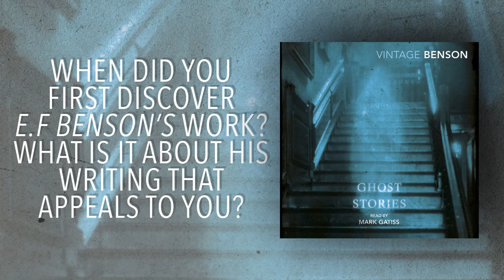Mark Gatiss on E. F. Benson's Ghost Stories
Mark Gatiss is a huge fan of 'spook stories', as E. F. Benson used to call them, making him the perfect choice to select and introduce the new Vintage Classics edition. He was also the right voice for the audio book version and it was whilst in the studio that we managed to speak to him about the appeal of being terrified by a book. Which is his favourite story in the collection? What are his favourites in the genre? And beyond ghost stories what does he love to read and why?